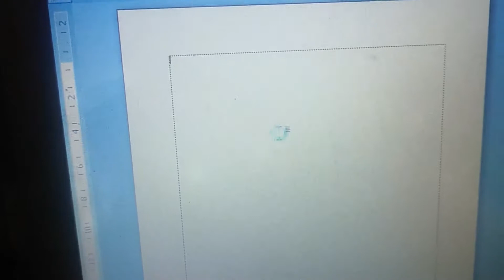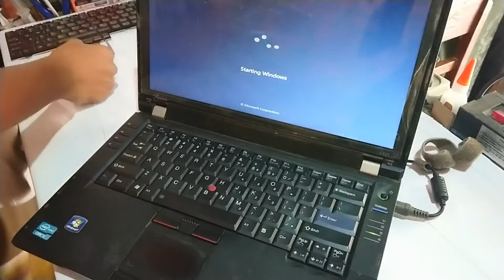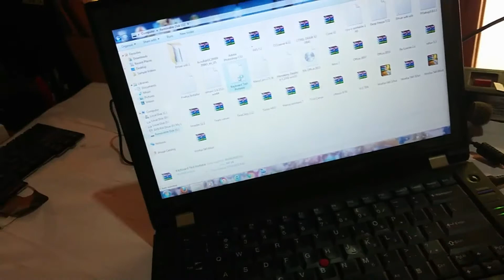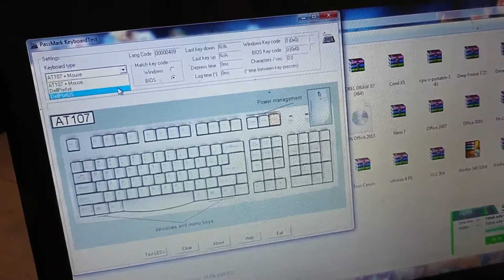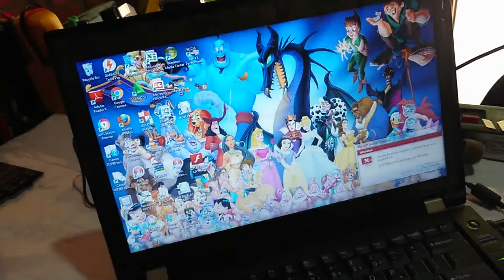Kerusakan Keyboard Laptop thinkpad L421 dan cara ganti